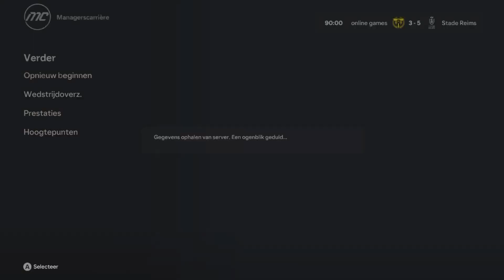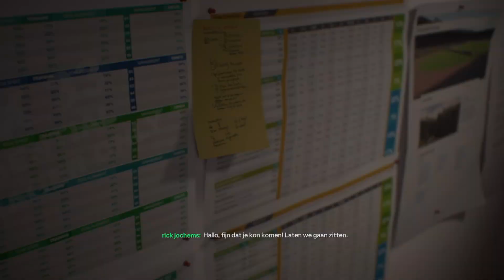fc 24 carrieremode#59 eerste oefenwedstrijd van het nieuwe seizoen